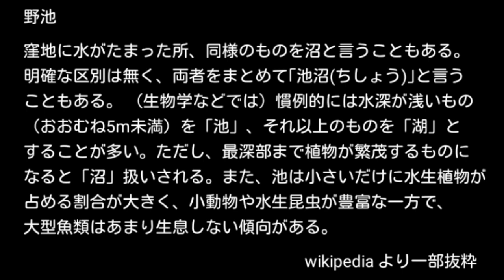野池【究極の減量食】THERMOSシャトルシェフで作る。“沼”の向こう側「野池」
シャイニー薊さん考案の「沼」をベースに
旨味とハーブで喰わせる１杯。
釣り人として「沼」があるのなら、
やはり作らないワケには行かないでしょ。
…から、生まれた「野池」

一人でも多くの方が、美味しい笑顔になれるような動画作りを心掛けております。
皆さんの、何かのキッカケになれれば幸いです。
今後とも、よろしくお願い致します。